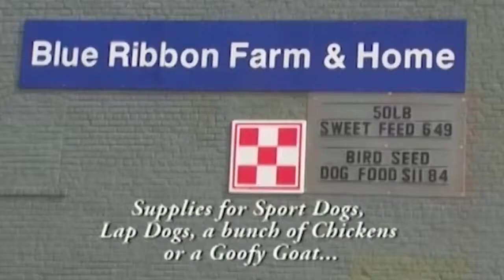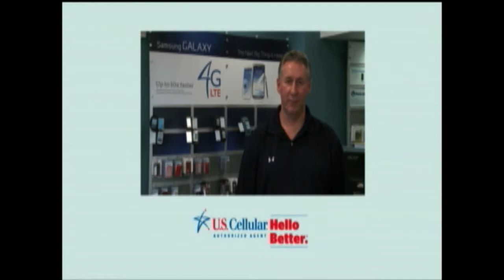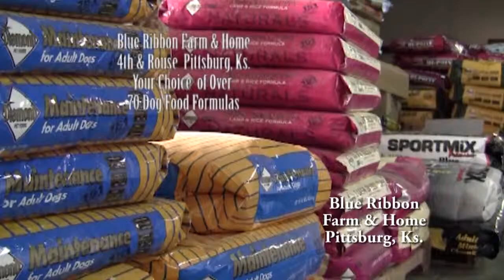Season Chasers KSN 88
Rob gets a lesson in spoonbill fishing from Jason Ward & Dan Gill
at Grand Lake in Oklahoma.
Catching big fish on bare, barbless hooks!